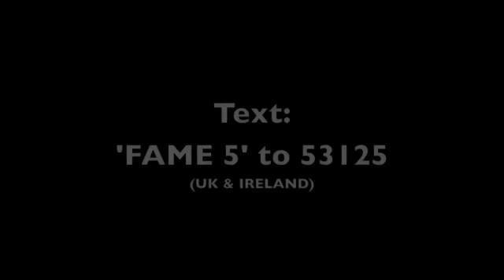Ben Morris singing 'Cry Me A River' -Fame Live Show5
Ben Morris from Tallaght, Dublin performs 'Cry Me a River', in Live Show 5 (Big Band week) of RTE One's Fame: The Musical, the talent search for the leads in the Irish tour of 'Fame'. Recorded on May 23rd 2010. Watch Ben perform every Sunday at 6.30pm. BEN TO WIN!